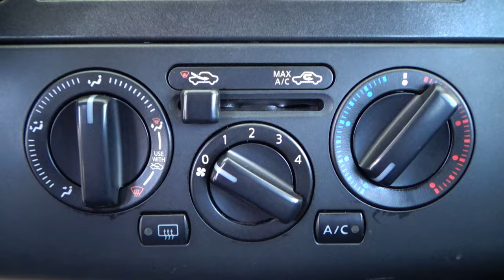Nissan / Tiida / 2018 - 14189